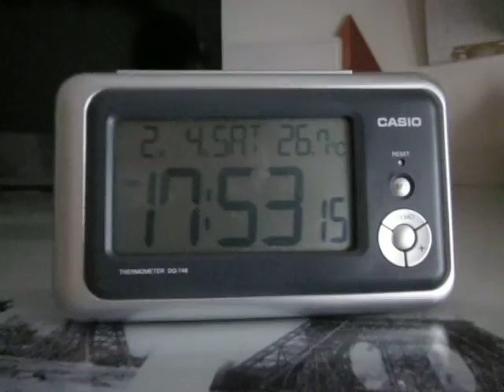Relógio Casio DQ-748 anos 90